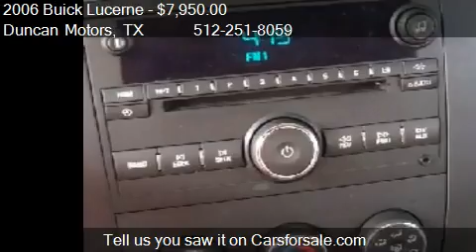2006 Buick Lucerne CX for sale in PFLUGERVILLE, TX 78660 at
This 2006 Buick Lucerne CX is for sale in PFLUGERVILLE, TX 78660 at Duncan Motors.
Engine: 6-Cylinder V6, 3.8L
Transmission: 4 Speed Automatic
Color: White
Mileage: 130945
Contact Duncan Motors 305 E PECAN ST PFLUGERVILLE, TX 78660 to test drive this 2006 Buick Lucerne CX today.